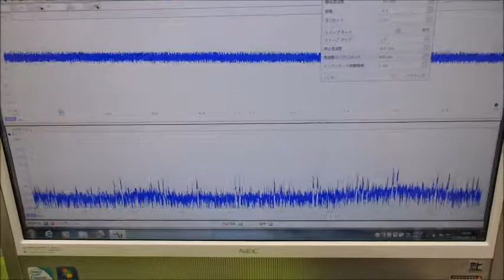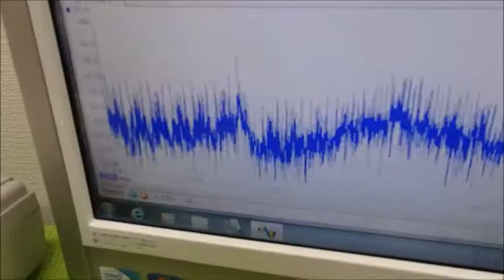メガヘルツの超音波発振制御技術 ultrasonic-labo